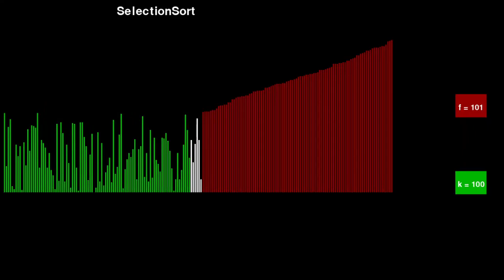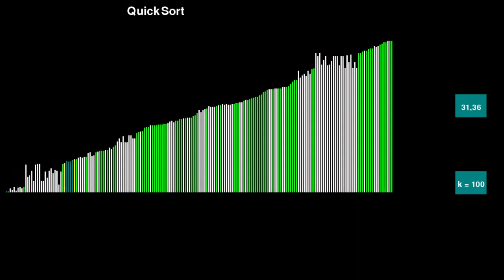Find Kth smallest element, algorithm comparison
First algorithm is a brute force approach: put all elements greater or equal than the Kth smaller at the end (Red), then the Kth will be the greatest in the left side, so we search it in this part. This is basically some iterations of SelectionSort.

Second one is the following: we sort the array using QuickSort and then take the element on the position k-1 (which is the Kth smallest).

Finally, the third one is SelectionSort, we do the partitions of the QSort but only in the parts where the Kth might be.

All three arrays were generated randomly and therefore might be different.